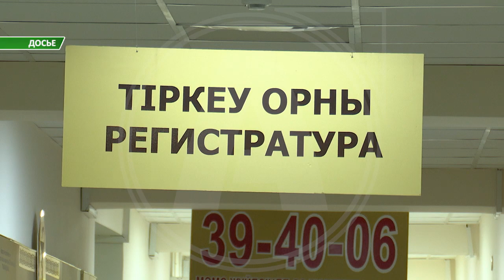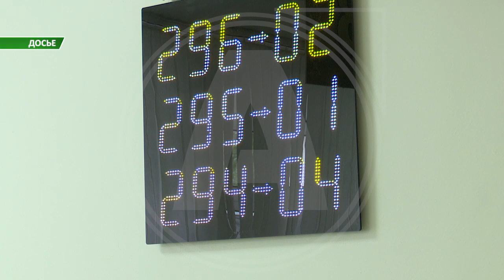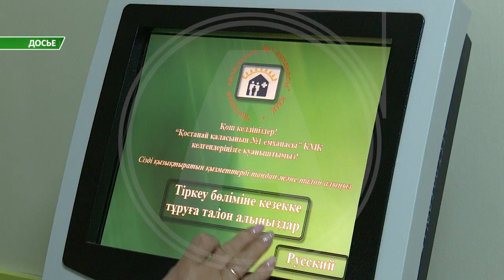Ещё одна инфекция активизировалась в Костанайской области